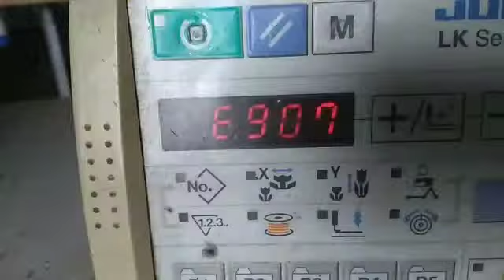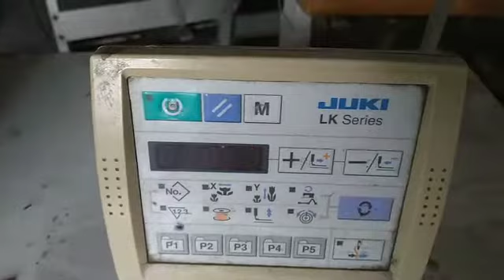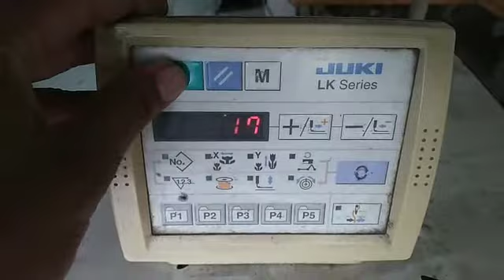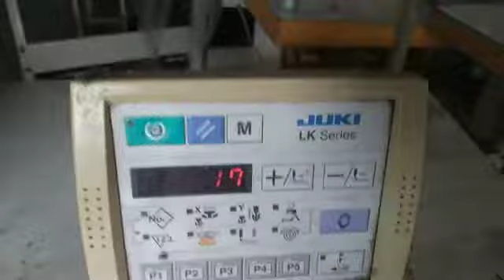How remove error 907